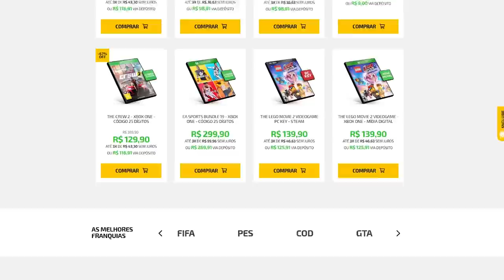A POLÊMICA E A TRETA DA STEAM vs EPIC GAMES, E ISSO É EXCELENTE!